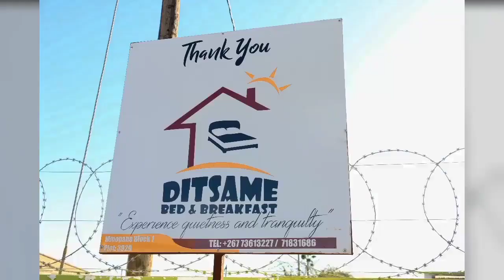Jujuvine and Ramanere 'Tool box